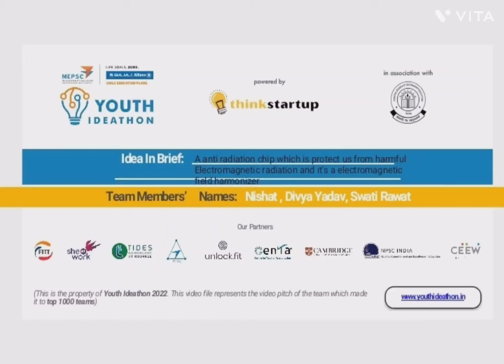V411 - Challengers - HELIF - A anti radiation chip